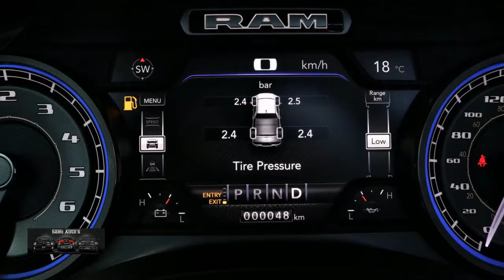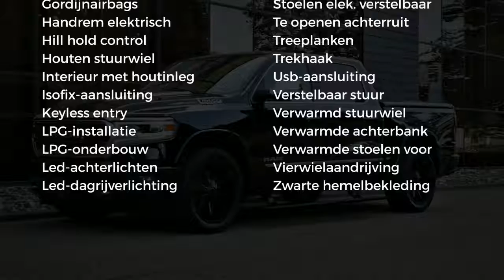Dodge Ram 1500 | LIMITED | Met LPG en Deksel Rijklaar | 5.7 V8 Hemi | 4x4 | Crew Cab | Vol Vol Vol